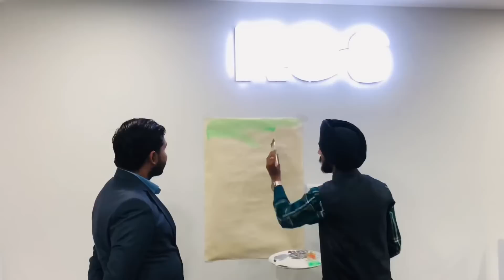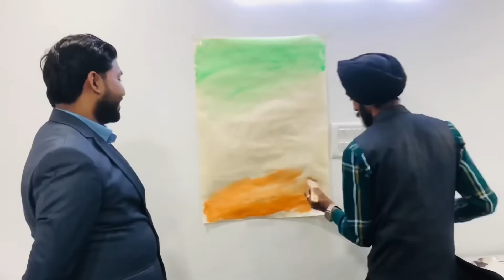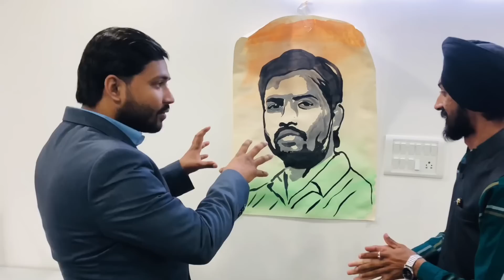khansir khansirpatna viral viralshorts patna art painting trending livepainting